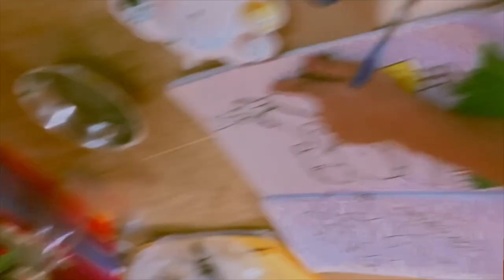Randomly wore a saree 🤦🏻‍♀️🤣| Mrinalini | MS70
Hey

Mail for paid promotions and collaboration

- @ mrinalinis_

Aryan’s channel :  @aryanmeenavlogs

Love ya 💕